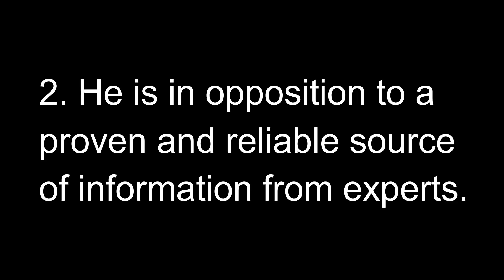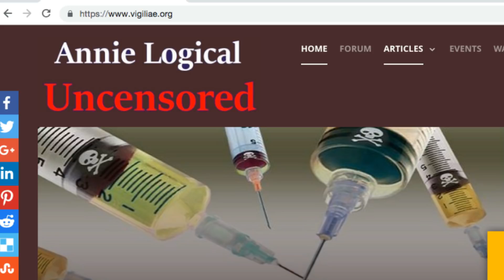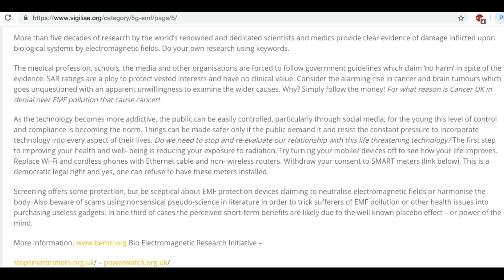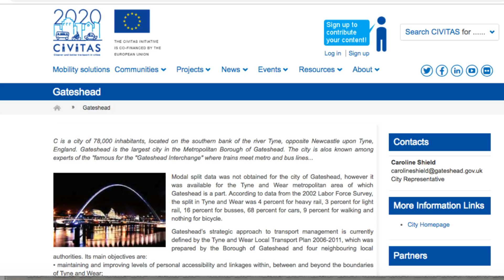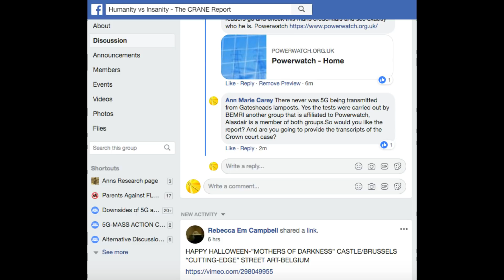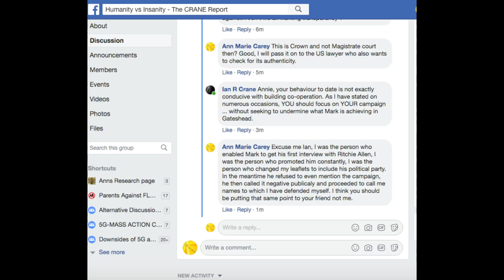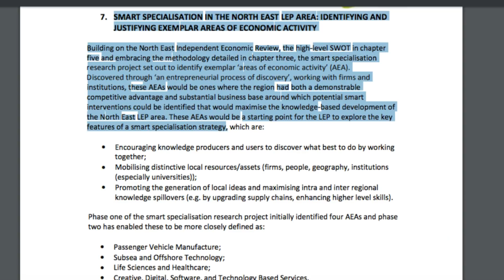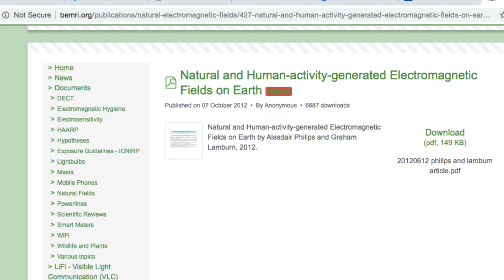The Case Against Mark Steele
Links to all that this video covers are already posted under earlier videos. Link to the North East Local Economic Partnership Smart Specialisation Report
Links to Reevu Worldwide Ltd mentioned on page 55